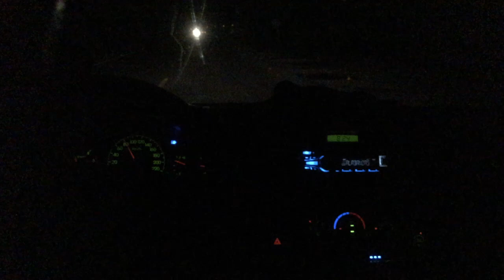RETORNANDO DESDE TUMBES PERU DE LA REUNIÓN ESPECIAL